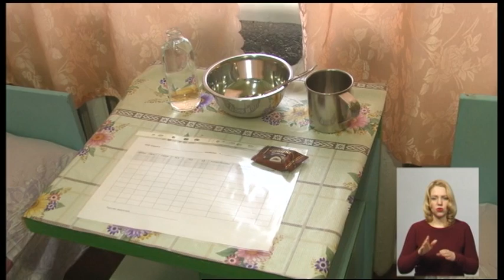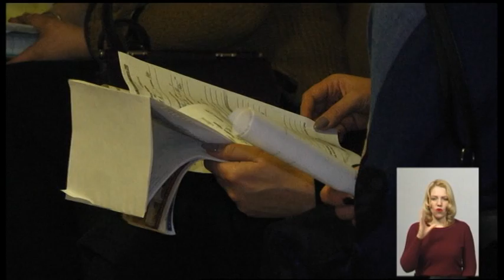06.03.2020. Новини. 19:00